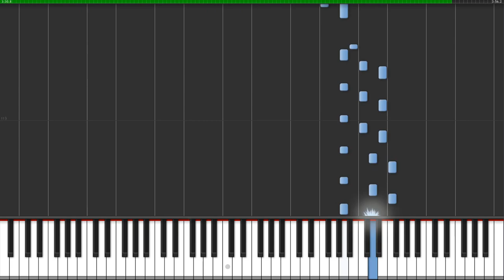Metro Exodus - Race Against Fate (Piano Tutorial)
Hello everyone !